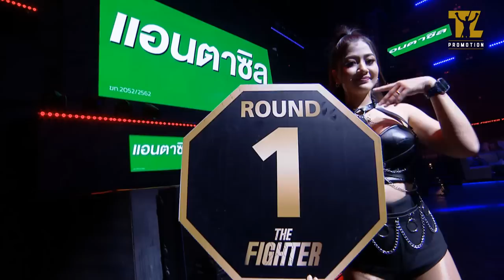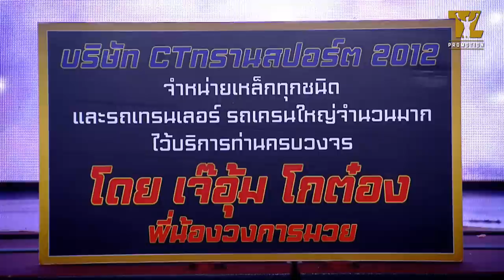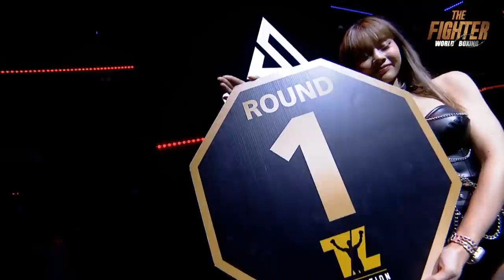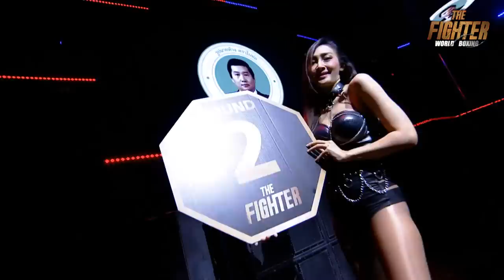ชมสดศึกThe Fighter World boxing เพรชใหม่ อภิชิต พิมเสน พบ ทรอย โคลแมน นักชกจากแดนผู้ดี